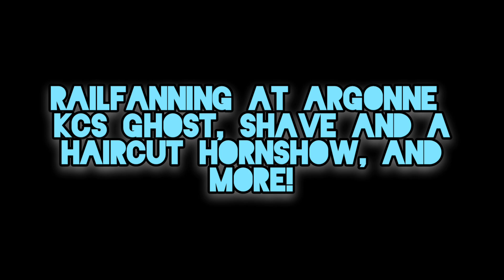KCS Grey Ghost in Spokane - Spokane Railfanning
Today, we go to Argonne in Spokane Washington to catch the KCS Grey Ghost on the Z-CHCSSE Intermodal Train